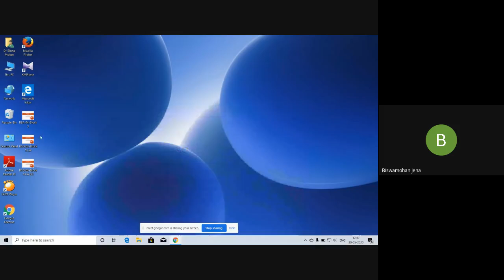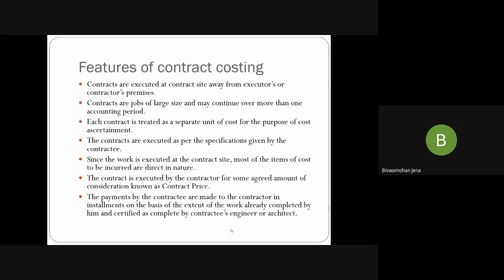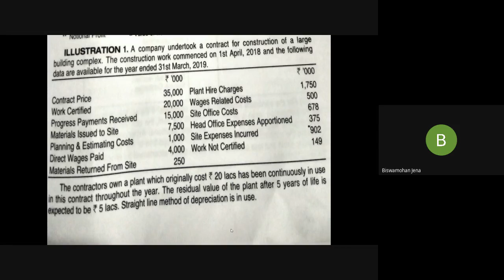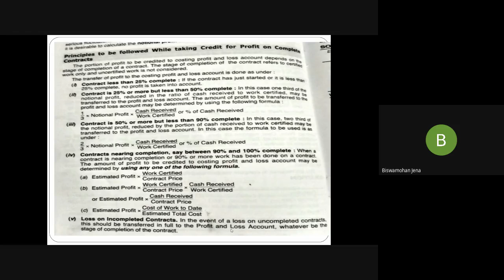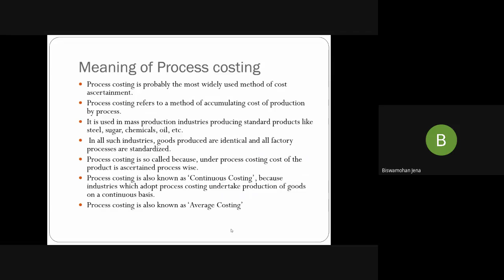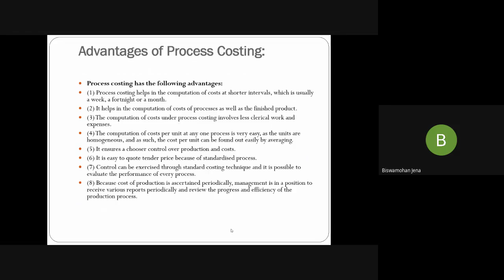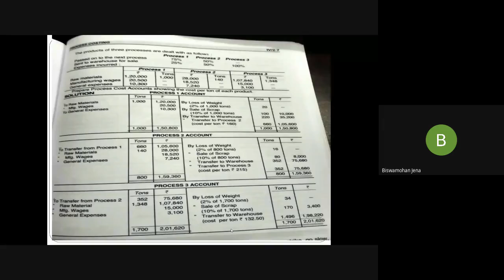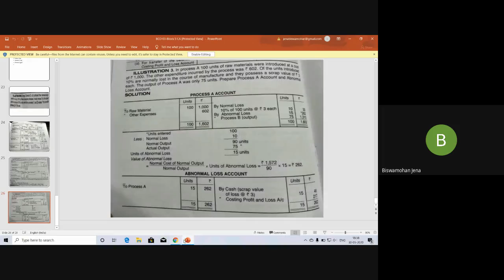METHODS OF COSTING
PROGRAMME:BCOM 2ND SEMESTER
COURSE: BCO 03 BLOCK

RESOURCE PERSON: Dr. Biswa Mohan Jena, Asst Professor
NSCB College, Sambalpur